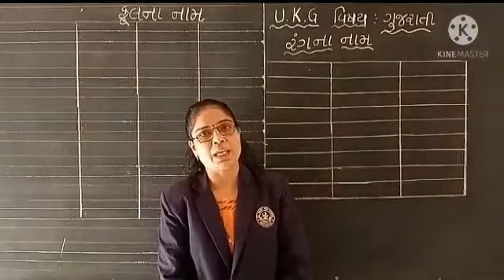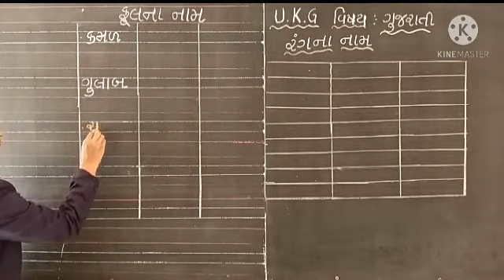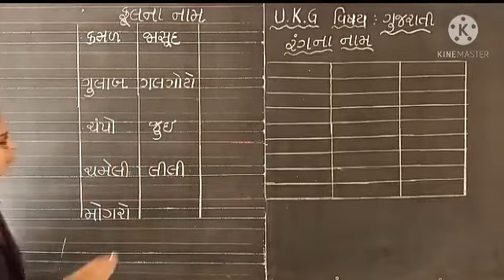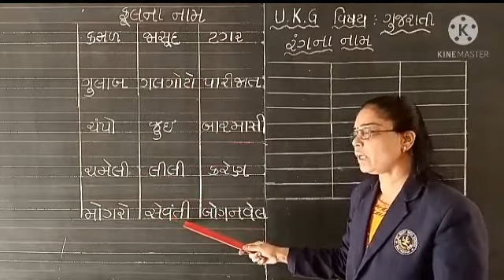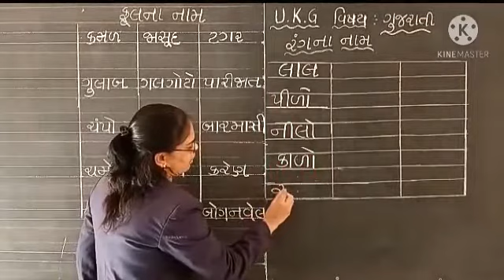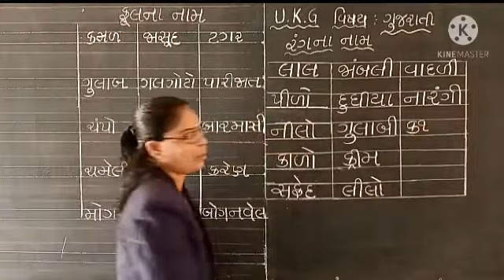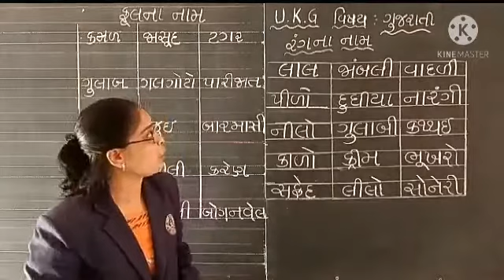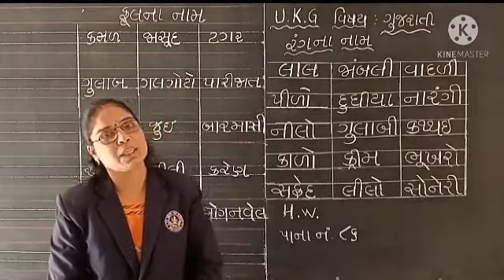UKG GUJARATI ફૂલ અને રંગ ના નામ